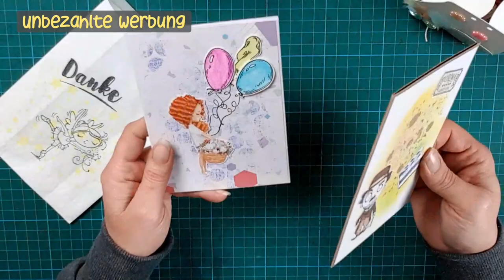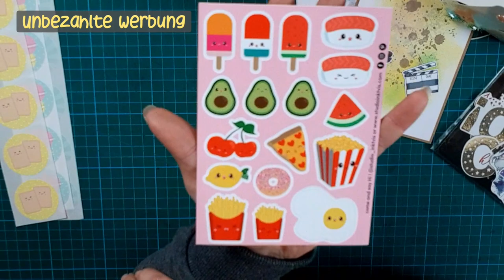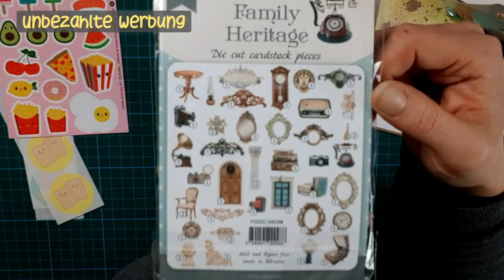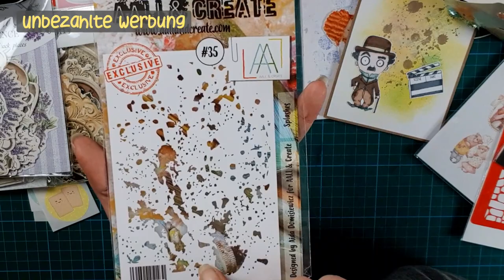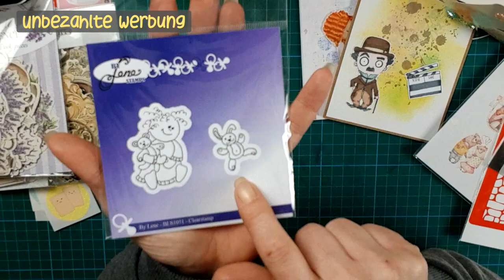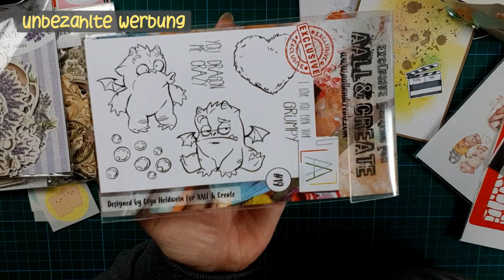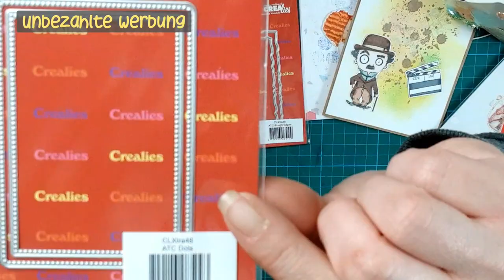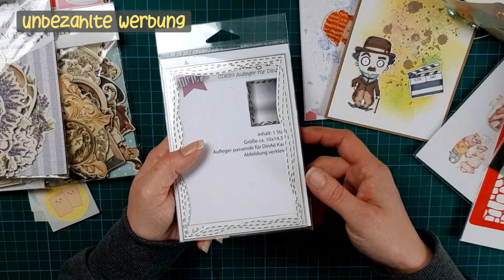Bastel-Haul | Simone´s Bastelkram | Stanzen | Stempel | Stencil | Stempelzubehör | und noch mehr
Heute zeige ich euch was ich nochmal bei Simone´s Bastelkram bestellt habe. Es ist wieder etwas mehr geworden als geplant!

Ihr findet mich auf Instagram coccinella212

Dieses Video enthält unbezahlte Werbung wegen Markennennung oder Markenerkennung. Alle gezeigten Artikel habe ich selbst gekauft und bezahlt.